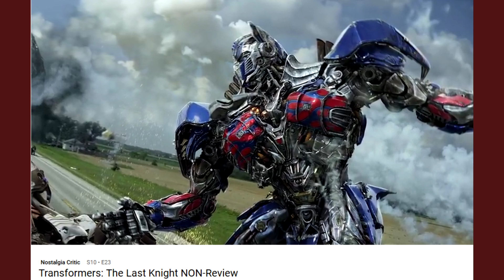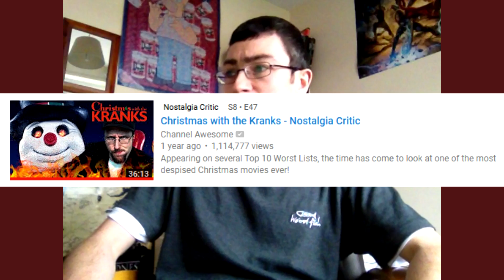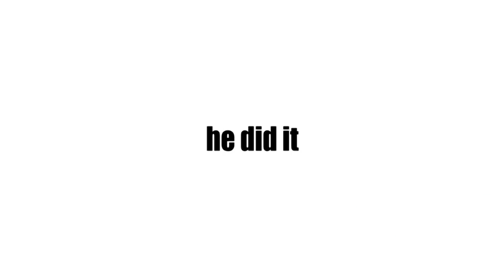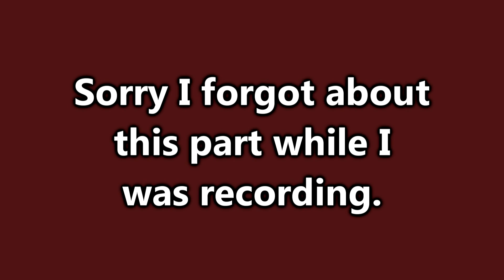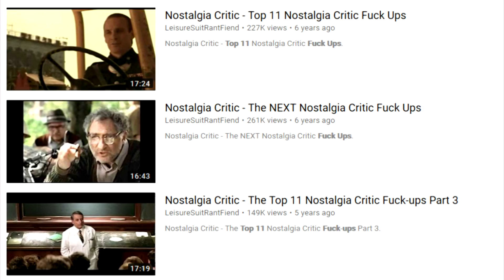Rebuttal of "Doug Walker's Nostalgia Critic 10th Anniversary Sucks" by MisAnthro Pony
I would not normally make a video like this, especially since I happen to like this guy and I’ve had a bit back and forth with him in the past. But I just had a lot to say about this video.